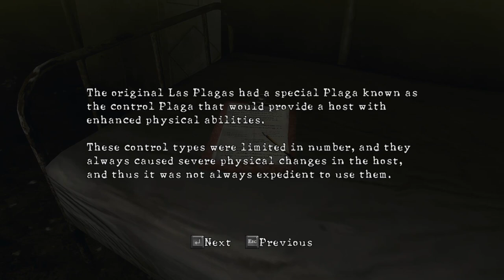Resident Evil 5 Part 4